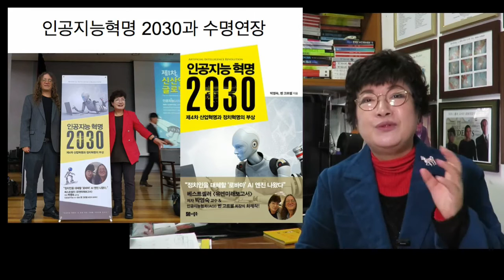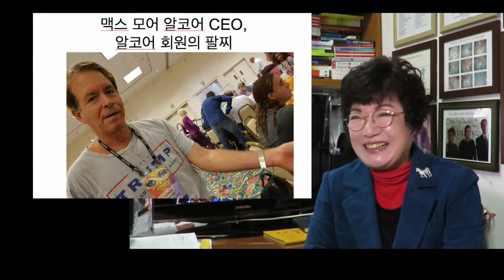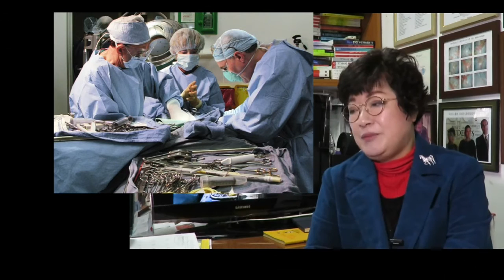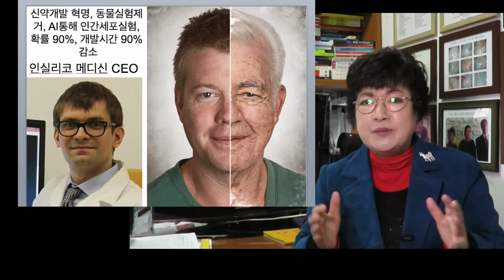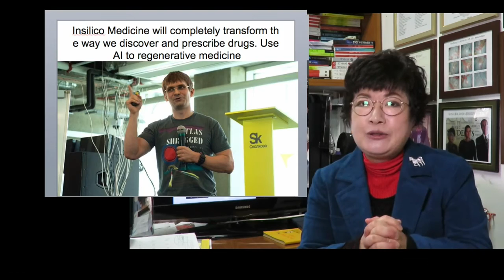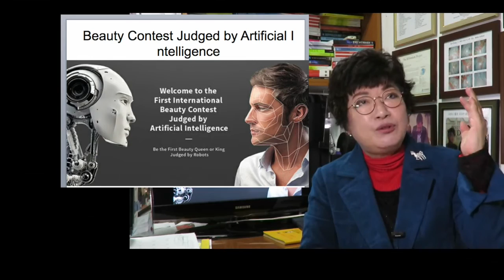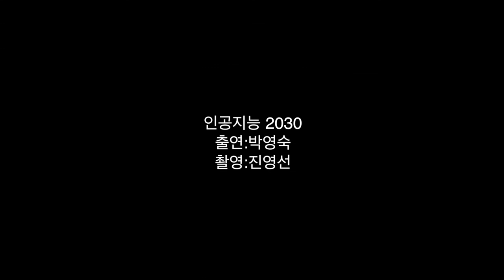박영숙교수의 미래예측 미래이야기,인공지능혀명2030,제4차 산업혁명과 정치혁명의 부상, 2017. 3. 12.